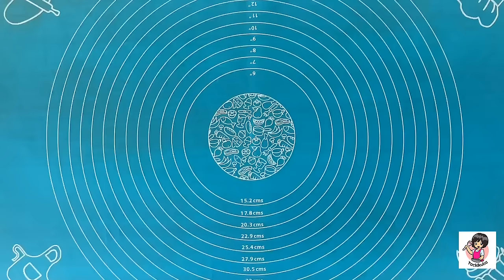✨Homemade Boba✨ Tips n Trick Boba Kenyal * Minuman Brown Sugar Kekinian ala Taiwan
Homemade Boba untuk 2-3gelas
Bahan boba:
50gr (5sdm) Tepung Tapioka
5gr (1/2sdm) Coklat bubuk (bole pake milo, chocolatos dll)
20gr (2sdm) Gula palm
30-50ml (3-5sdm) Air mendidih

Sirup gula merah: (lumayan banyak bole buat 1/2)
75gr Gula palm
100ml air

Resep minuman brown sugar
Boba
Es batu
Susu cair